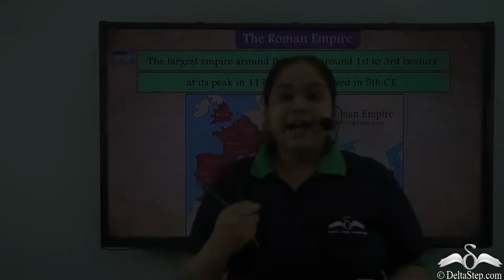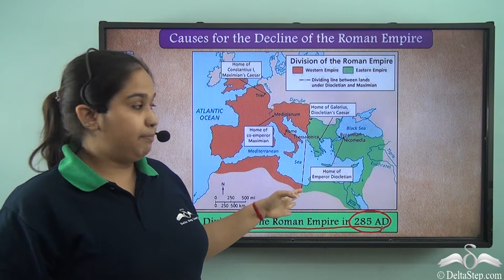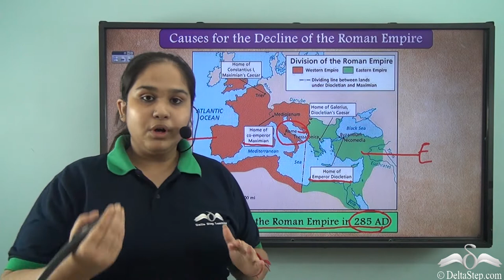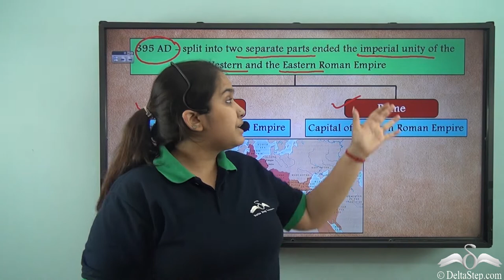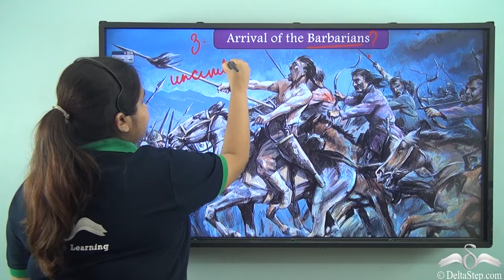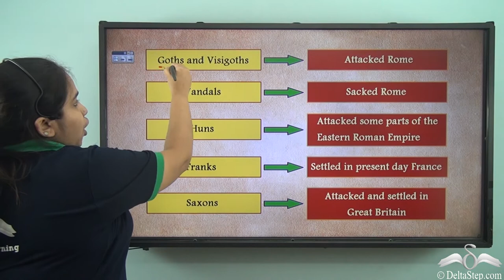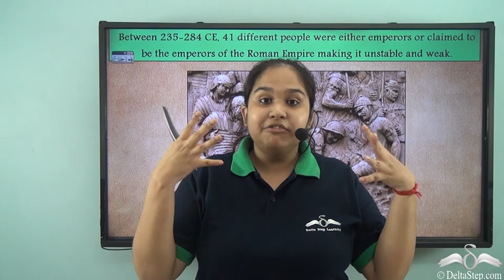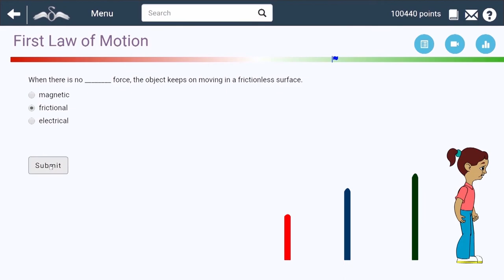Decline of the Roman Empire